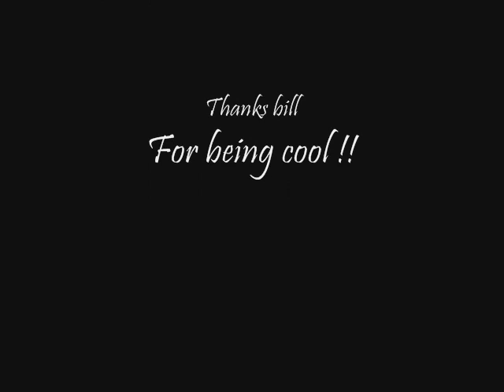Bill Clintons Many Faces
Here is another face warp. Bill Clinton is the lucky guy today, and let me tell you, i never knew that Clinton can look as good as he does in some of these. I think i chose the perfect song for this movie, the groove goes good with it. It was only until after i made it, did i realize its from the movie Kill bill. Please accept my sincere apologys.

to morph your own face out.